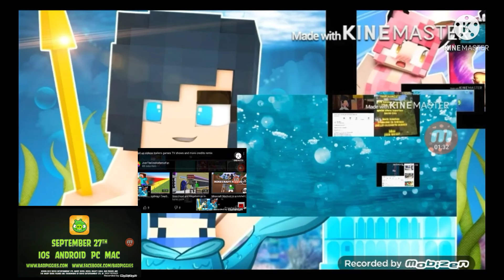Mixed With TV Shows Games and Commercials Credits Remix